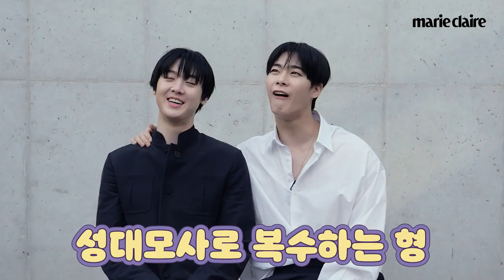아스트로 ASTRO 문빈과 산하가 함께한 추측 인터뷰! 과연 '딴콩'의 케미는?(Eng Sub)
아스트로 문빈과 산하가 함께한 추측 인터뷰를 공개합니다.
문빈이 'Bad Idea'에서 가장 좋아하는 파트,
산하가 어렸을 때 꿈꿨던 장래 희망 등에 대해 추측해봤죠.
과연 두 멤버는 서로를 얼마나 잘 알고 있을까요?